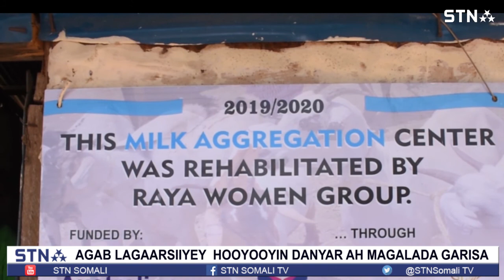WAXA AGABYA LAGAARSIYAY HOOYOOYIN DANYAR AH OO KAGANACSADO CAANAHA